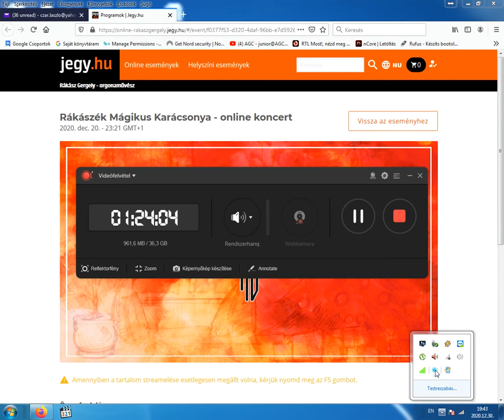Rakasz Gergely karacsonya Part 2